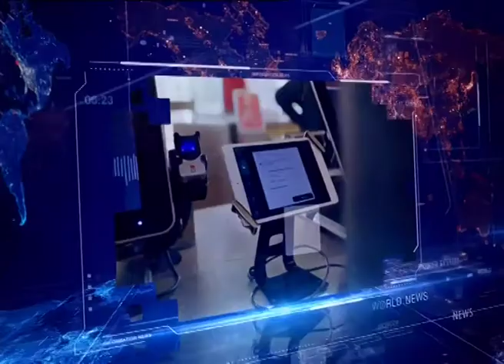◆★ 30OCT19 📎3 ข่าวต่างประเทศ ❝2019❞ 🌎 Abroad News 🌍 国外消息 🌏 ♟♟♟♟♜♞♝♛♚♝♞♜♟♟♟♟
Thanks 👏👨 คุณ คริสโตเฟอร์ ไรท์ 👏👨 คุณ สุผจญ กลิ่นสุวรรณ 🏆MONO29 📺 29🌷👍谢谢
🌍 ติดตามดูข่าวสดรายการ 🌎 World News ● กระแสโลก 🌏